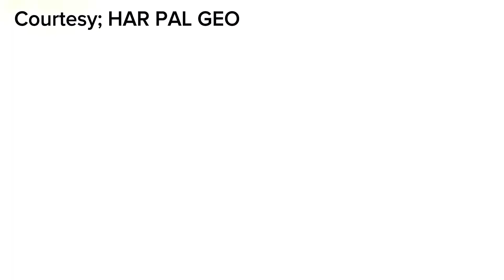Jhoom Episode 01 Review & Episode 02 Promo - haroonkadwani zaranoorabbas - Maryum Ayesha Official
this video is about the drama serial of Jhoom in which you can get the review through it